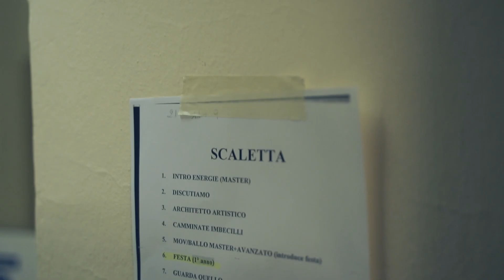Backstage - Il paese delle meraviglie - Palco Libera Tutti!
Backstage de "Il paese delle meraviglie"  - spettacolo finale del percorso Palco Libera Tutti 2022-23.

Riprese e montaggio: Elisabetta Notarnicola

PALCO LIBERA TUTTI è  il progetto didattico che Andrea Bruni sta strutturando da anni. Stage, corsi e workshop per attori, ma anche per principianti.
Un modo sereno e coinvolgente per far diventare il palco "uno strumento" e non solo un traguardo. Un luogo che liberi le persone dalle insicurezze e dal dolore.

PALCO LIBERA TUTTI è un percorso che parte dal lenire le ferite del nostro "bambino interiore" per diventare adulti più consapevoli e pacificati.

Sono state attivate dal 2012 una serie di offerte formative per GRANDI e PICCINI, con l'obiettivo di creare un laboratorio permanente di studio e didattica sulle arti sceniche collegate al benessere dell'individuo.

"Vorrei chiamarli percorsi, strade, pezzi di viaggio, il fatto è che ogni anno trovano nomi che non hanno parole. Il fatto è che ogni volta non sappiamo descrivere bene quello che accade, perchè siamo lì mentre accade, spesso su un palco, il nostro. La cosa che più di altre assomiglia a casa. Perchè non siamo attori, siamo persone che vivono, mentre fanno gli attori." (Andrea Bruni)